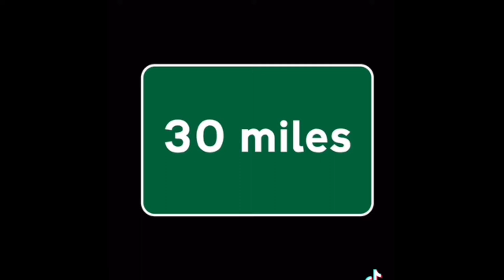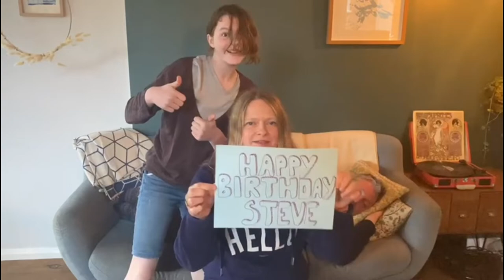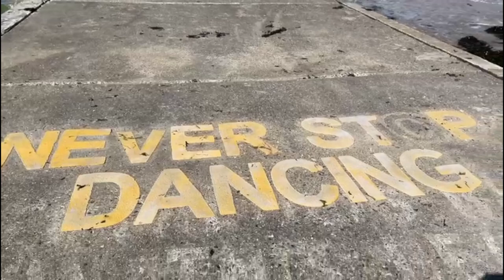Steve Baker is 50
Birthday love